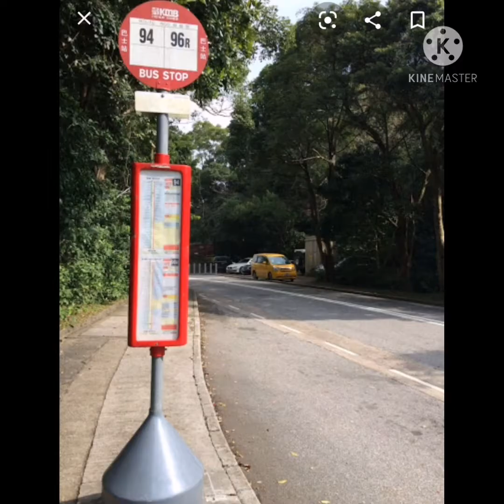Hiking to sai kung long ke wan beach 🏖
Hiking from pak tam chung to sai kung long ke wan beach (about 4 hrs walking) 😵😃😊